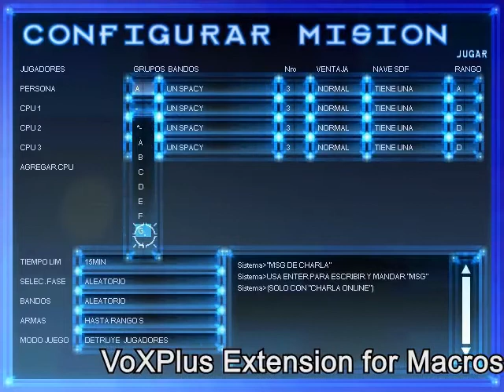Videojuego Macross VoXPlus ver. 0.1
Comunidad Macross Robotech - Equipo de Extensiones Todo Macross VOXP